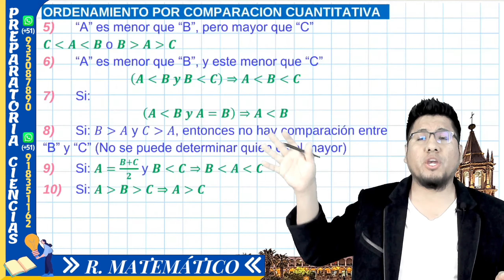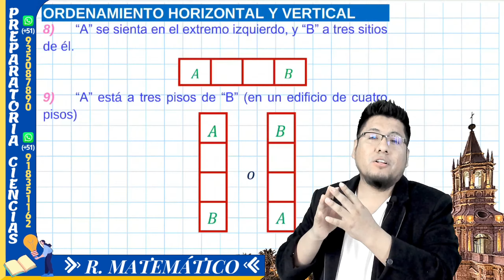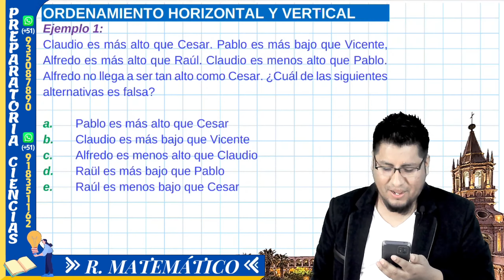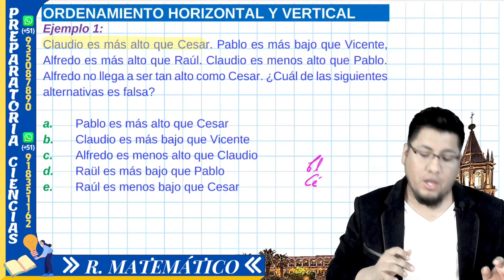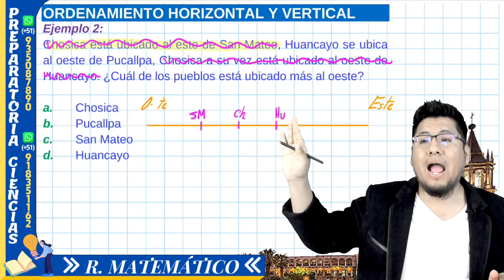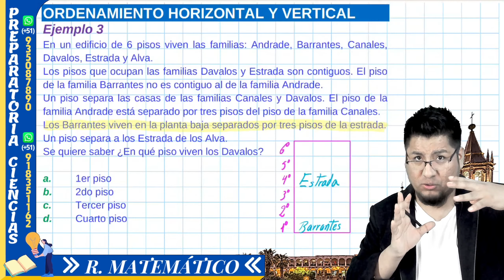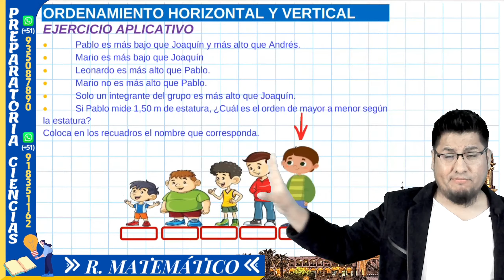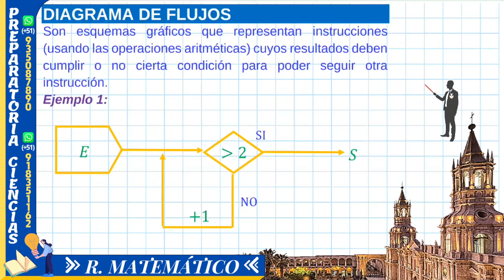Orden de Información Lineal (parte 001)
Iniciaremos con la primera clase de razonamiento matemático desde cero,
Hoy aprenderemos sobre orden de información lineal, sus casos y métodos de solución.
Profesor Daniel Mollapaza Benavente

👉🏻Ecuaciones exponenciales
👉🏻Productos notables
👉🏻Factorizacion
👉🏻Fracciones algebraicas
👉🏻MCM Y MCD
👉🏻Racionalización

👉🏻Cuatro operaciones
👉🏻Divisibilidad
👉🏻Los números primos
👉🏻Números Racionales
👉🏻Proporcionalidad
👉🏻Reparto proporcional
👉🏻Promedios
👉🏻Estadística

👉🏻Ángulos
👉🏻Triángulos
👉🏻Polígonos
👉🏻Cuadriláteros
👉🏻Circunferencia
👉🏻Puntos y lineas notables
👉🏻Proporcionalidad
👉🏻Ángulos poliedros
👉🏻Poliedros regulares
👉🏻Solido poliédrico

👉🏻Sucesiones
👉🏻Analogías y distribuciones
👉🏻Series
👉🏻Números y figuras
👉🏻Operadores matemáticos
👉🏻Habilidad operativa
👉🏻Fracciones
👉🏻Porcentajes
👉🏻Proporcionalidad
👉🏻Problemas sobre relojes
👉🏻Criptoaritmética
👉🏻Mezclas
👉🏻Áreas y perímetros
👉🏻Móviles
👉🏻Análisis combinatorio
👉🏻Probabilidades
👉🏻Razonamiento lógico

👉🏻Análisis dimensional
👉🏻Análisis vectorial
👉🏻Dinámica lineal
👉🏻Rozamiento, fuerza de fricción
👉🏻Dinámica Circular
👉🏻Gravitación universal
👉🏻Movimiento Armónico simple
👉🏻Péndulo simple
👉🏻Calorimetráa, calor
👉🏻Teoría científica de los gases
👉🏻Termodinámica
👉🏻Ley de coulomb y campo eléctrico
👉🏻Potencial eléctrico
👉🏻Capacidad eléctrica
👉🏻Electrodinámica
👉🏻Circuitos eléctricos
👉🏻Magnetismo
👉🏻Electromagnetismo
👉🏻Ondas electromagnéticas
👉🏻Óptica
👉🏻Refracción de la luz
👉🏻Fotométrica

Estructura atómica
Nube electrónica y configuración electrónica
Tabla periódica
Enlace químico
Compuestos inorgánicos
Reacciones químicas
Unidades químicas de masa
Fase gaseosa
Soluciones
Estequiometria
Electroquimica
Química nuclear
Química orgánica
Hidrocarburos
Compuestos nitrogenados
Isomeria
Polímeros